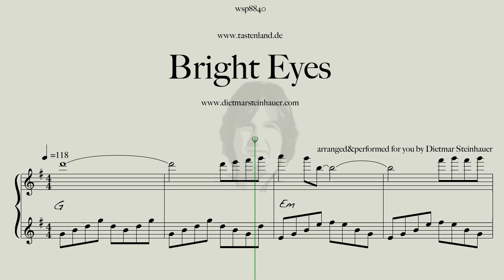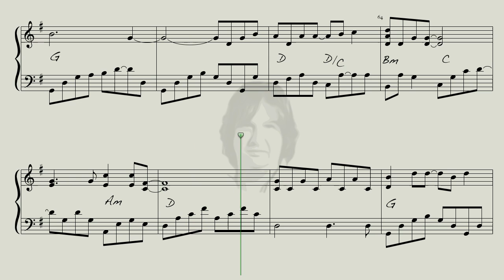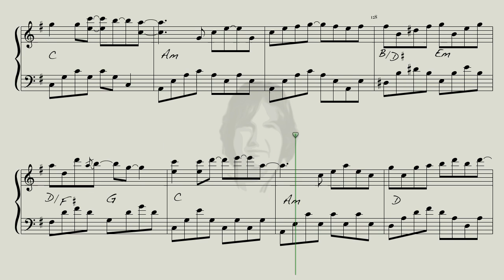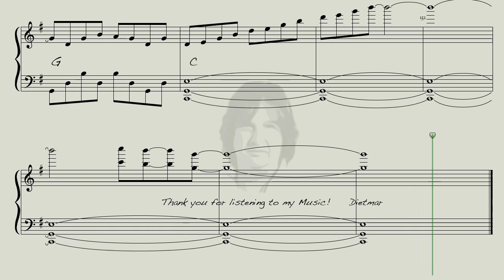Bright Eyes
Here is "Bright Eyes" for you, wonderful Song by Mike Batt and performed by Art Garfunkel.
Taken from The Movie "Watership Down"